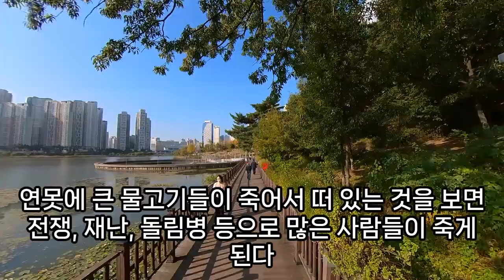물고기 꿈해몽 79가지, 광어회 우럭회 먹는꿈, 낙지 잡는 꿈, 재물운이 상승하여 큰돈이 들어오는 물고기꿈, 물고기 잡는 꿈, 물고기떼가 눈앞에 버글버글 한 꿈, 예언, 예지몽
물고기가귀를무는꿈, 강에물고기가노는꿈, 물고기가손을무는꿈, 물고기쏟아지는꿈, 물고기잡아먹는꿈, 물고기꿈, 물고기보다다리에서떨어지는꿈, 바닷물속에물고기가한가득있는꿈해몽, 물고기가살아나는꿈, 물고기세마리가싸우는꿈, 물고기모여있는꿈, 꿈해몽괴물물고기, 예쁜물고기죽이는꿈, 물고기가손가락을무는꿈, 조그만물고기잡아먹는꿈, 키우는물고기가나오는꿈, 작은물고기꿈해몽, 대형물고기꿈, 바다큰물고기꿈해몽, 우렁물고기꿈, 큰물고기를손으로잡아죽이는꿈, 개구리가물고기를잡아주는꿈, 엉앙에물고기보는꿈해몸, 물고기써는꿈, 물고기가뛰어오르는꿈, 물고기먹이주는꿈, 물고기꿈, 물고기떼꿈, 키우던물고기가커있는꿈, 물고기헤엄치는꿈, 얼굴이물고기로변한꿈, 물고기가입술무는꿈, 물고기가노는꿈, 커다란물고기를보는꿈, 강에서잡아올린큰물고기세마리꿈, 큰물고기가하늘로올라갔다떨어진물고기먹, 물고기가발을무는꿈해몽, 바다에서물고기잡은꿈, 꿈에큰물고기보는꿈, 물고기떼꿈, 물속에서물고기를만지는꿈, 물고기가노는꿈, 꿈해몽대형물고기, 물고기꿈로또, 물고기먹는꿈, 물고기가다리에달라붙는꿈해몽, 물고기가하늘을나르는꿈, 물이빠지고물고기줍는꿈, 물고기알꿈, 천장에서물고기가떨어지는꿈, 물고기떼들꿈, 물고기놓치는꿈, 죽은물고기떼위를걷는꿈, 똥물물고기꿈, 물고기꿈해몽, 우물에서물고기주루룩건진꿈, 강에물고기떼꿈, 항문에서물고기나오는꿈, 물고기어항꿈, 물고기바늘로찔러죽이는꿈, 물고기꿈해몽